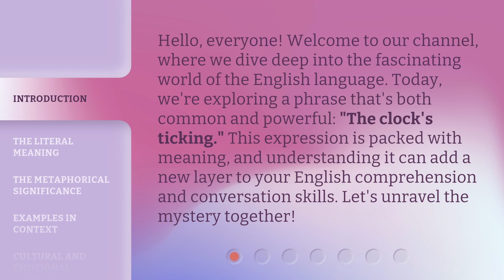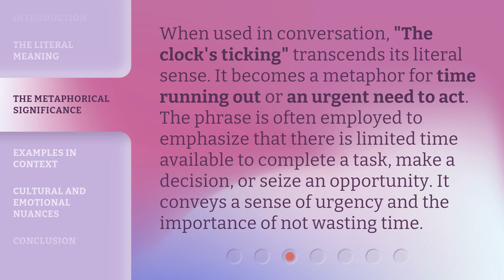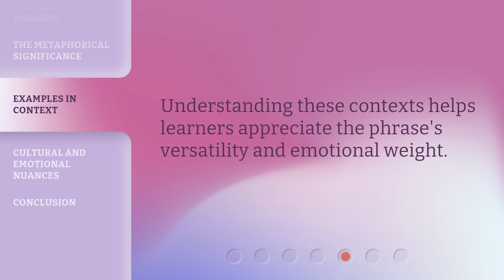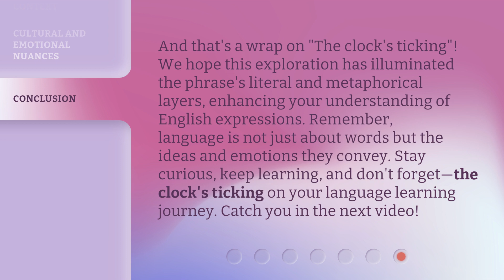The Clock's Ticking: Understanding Time Pressure in English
Time Crunch: Mastering English Under Pressure • Learn how to excel in English when time is running out. Discover strategies to thrive under time pressure and ace your English assignments and exams.

00:00 • Introduction - The Clock's Ticking: Understanding Time Pressure in English
00:35 • The Literal Meaning
00:59 • The Metaphorical Significance
01:27 • Examples in Context
02:24 • Cultural and Emotional Nuances